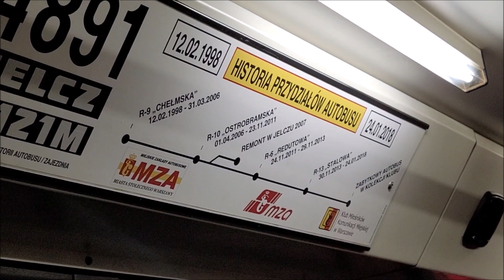Jelcz M121M #4891 - KMKM Warszawa ♪ Voith ♪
Istna klasyka kanału. Pierwszym filmem tutaj był, już prawie 10 lat temu, wrocławski Jelcz M121M #9549 z Voithem. Dziś to samo, tyle że słynny warszawski zabytek, pięknie wyremontowany.
Podczas Nocy Muzeów w stolicy można uświadczyć i przejechać się wieloma zabytkowymi pojazdami, w tym właśnie tym Jelczem, co bardzo chciałem uczynić i udało się w zeszłym roku - jak widać, wieczorem. Natężenie ruchu było wówczas duże, przez co na filmie nie ma za wielu wybitnych prędkości, ale to nic. Nie było również włączonego retardera, natomiast Voith tutaj robi wspaniałą robotę. Wyje genialnie, to na pewno najlepszy dźwiękowo M121M z Voithem, jakim jechałem, choć mniej wyjące wrocławskie również były genialne.
Za kółkiem zasiadał kierowca będący moim rówieśnikiem - pozdrowienia :) Musi to być wspaniałe uczucie prowadzić takiego Jelcza.

Linia: R (Emilii Plater - Zajezdnia R-1 "Woronicza" + powrót)
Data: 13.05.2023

Rocznik: 1998
Silnik: MAN D0826LUH12
Skrzynia biegów: Voith D851.3